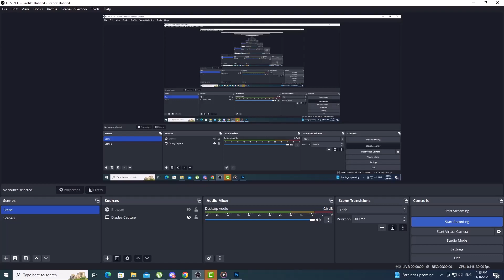3 STRRED URGOT SAMIRA DUO CARRY IN SET 10 XUNGE POV TEAMFIGHT TACTICS TFT TCL CHINA